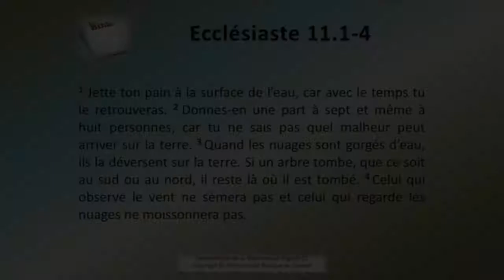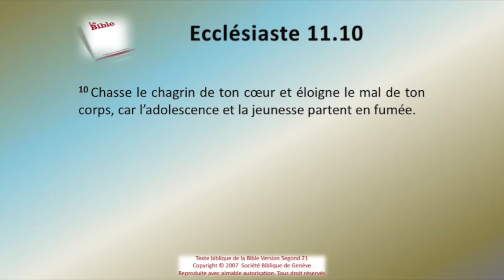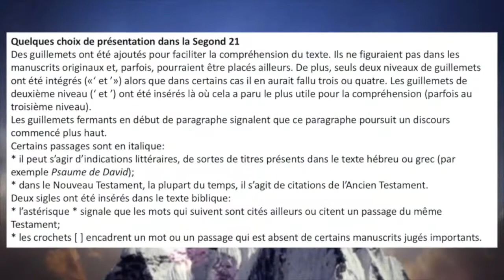21 Le livre de l'Ecclésiaste chap 11 Sg21 Texte déroulant et l'audio vidéo évangile Bible La Pa